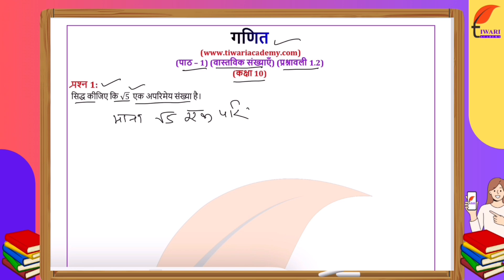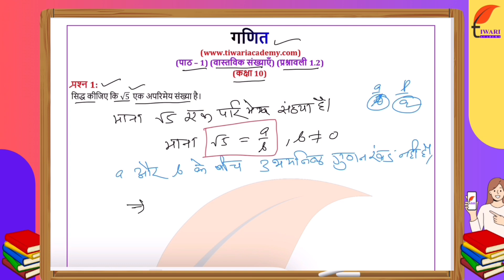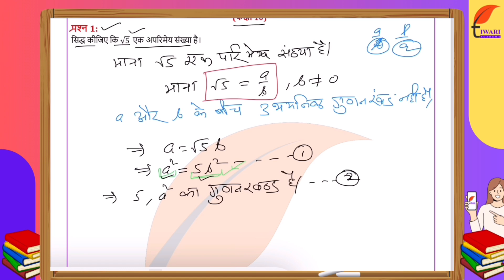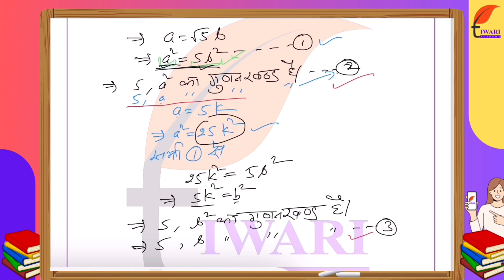NCERT Solutions Class 10 Maths Chapter 1 Exercise 1.2 Question 1 वास्तविक संख्याएँ in Hindi Medium.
NCERT Solutions for Class 10 Maths Chapter 1 Exercise 1.2 Question 1 वास्तविक संख्याएँ in Hindi Medium by Tiwari Sir. कक्षा 10 गणित अध्याय 1 प्रश्नावली 1.2, and get all the videos and text format solutions.